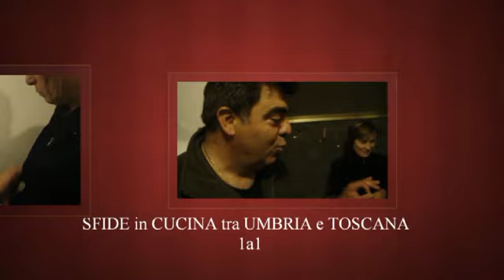DIARIOdiCACCIA.com-Sfide in Cucina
Una rubrica divertente e piacevole, dove i nostri amici cacciatori si sfidano cucinando il piatto di selvaggina che più gli riesce meglio. La caccia non finisce con l'abbattimento del nostro selvatico ma continua in cucina tra cultura e tradizioni, che fanno parte del nostro territorio: diversi piatti che hanno fatto la storia gastronomica del nostro paese. DIARIOdiCACCIA.com vi mostra le tecniche per cucinare la vostra selvaggina sfidando i vostri amici.